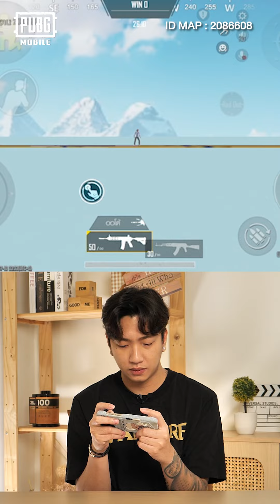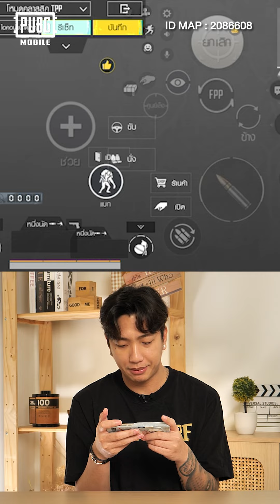WoW เก่งก่อนเกม Stoned เปิดเคล็ดลับฝึกลากเป้า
Stoned เปิดเคล็ดลับฝึกลากเป้า ด้วยโหมด Tracking Aim เคลื่อนที่

🔥 PUBG MOBILE ต้นฉบับ Battle Royale เกมแรกที่ดีที่สุด​ 🔥
📲ดาวน์โหลดเกมได้ที่
⚠️แจ้งปัญหาการเล่นเกมผ่านเมนู "ติดต่อเรา" ในระบบตั้งค่า